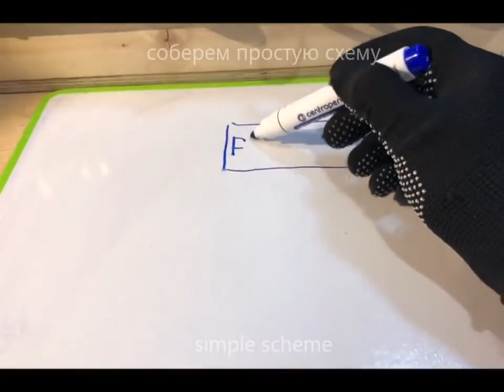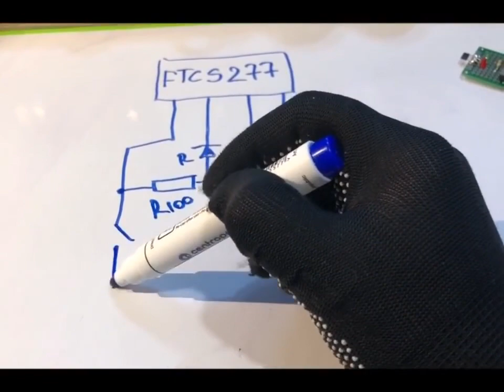In search of the Effect of John Searl Part 5